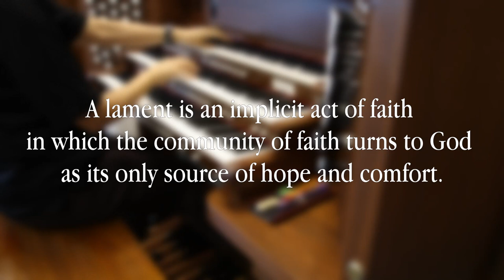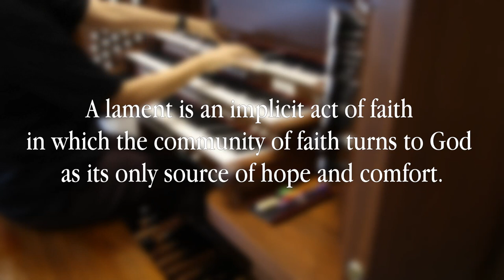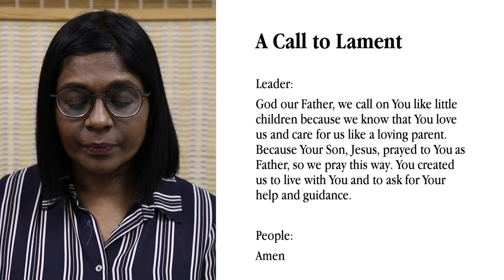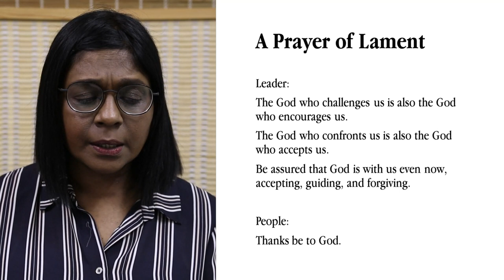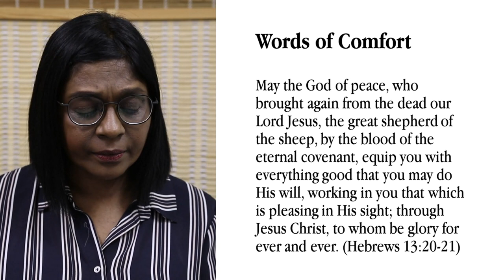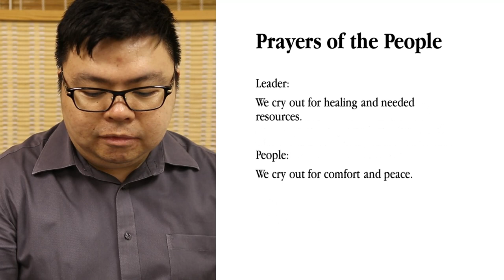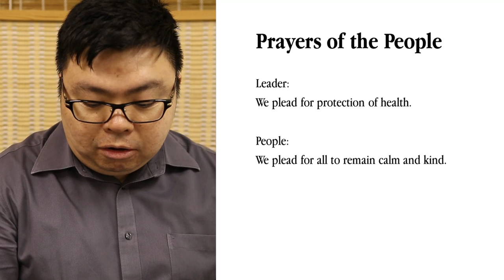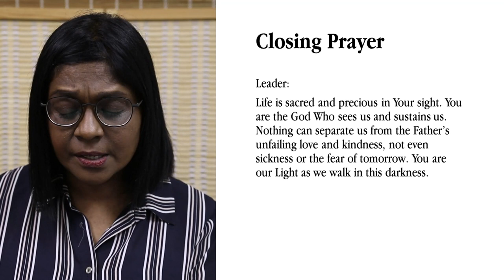A Liturgy of Lament in Response to COVID-19 (MSM Liturgy, Holy Week 2020)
A lament is an implicit act of faith in which the community of faith turns to God as its only source of hope and comfort. At this time when worship services are suspended, this liturgy was crafted for use in home, work place or any space where Christians have the opportunity to worship.

Liturgists: Shanthini Moorthy and Justin Chan
Organist: Dr Evelyn Lim
Worship Design: Judith Laoyan-Mosomos

Worship Resources:
The Prayer of Lament, Prayers of the People & the Closing Prayer were written by Trina Dofflemyer
from www. rzim.org.

The United Methodist Hymnal:Book of United Methodist Worship. (Nashville, Tenn.: United
Methodist Pub. House, 1989).

Constance Cherry, The Worship Architect: A Blueprint for Designing Culturally Relevant and Biblically Faithful Services (Michigan: Baker Academic), 2010.

ABOUT METHODIST SCHOOL OF MUSIC
MSM is a member of the Methodist Schools network. The Methodist School of Music was founded in 1997 as an agency of the Methodist Church in Singapore and is registered with the Ministry of Education. Our three-fold thrust is to:

1) Nurture individuals regardless of race or religion, towards musical excellence;
2) Contribute towards the development of music in Singapore and the region;
3) Equip Christians for the needs of the music ministry.